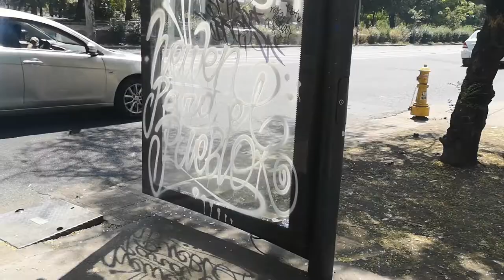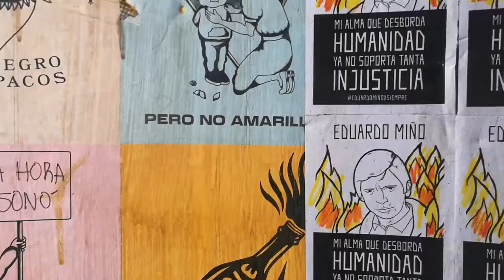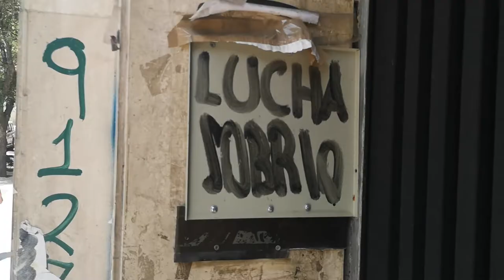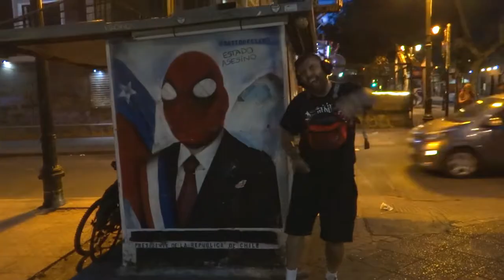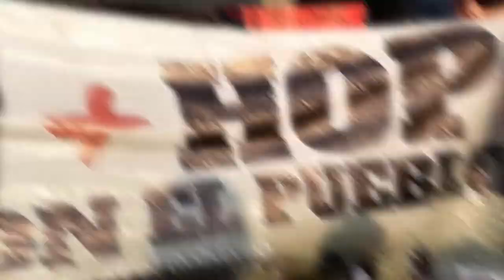Estallido Lirical 03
Estallido Lirical 03 -  Mauricio Redoles, Nada Como Liberta',  SimonSqualo, Utopia Verbal, Snuf Wan, Beaerete, Mimos Que Hablan, S Vera, Tintero Negro, Trezerrez, Kolo